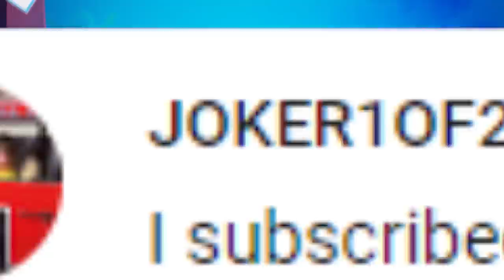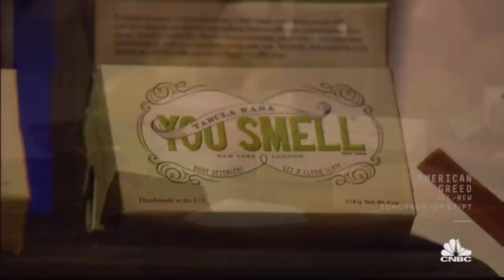The Biggest Shark Tank Deals That Flopped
These Shark Tank tank deals flopped badly!